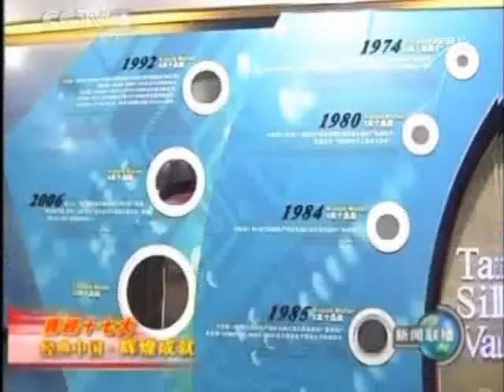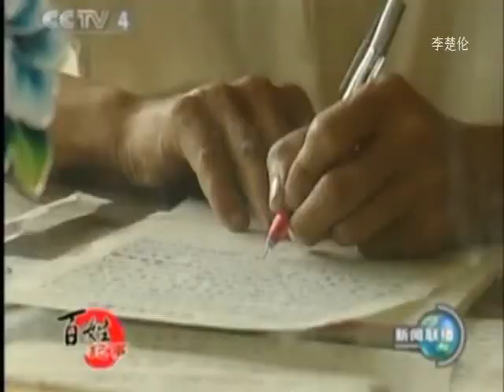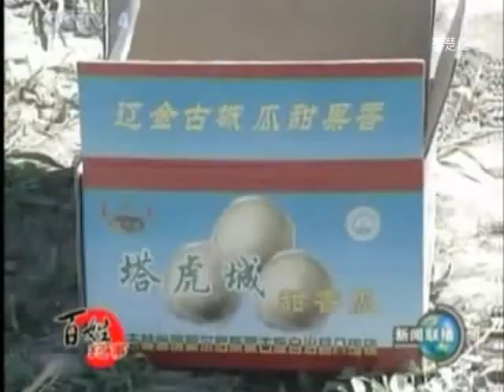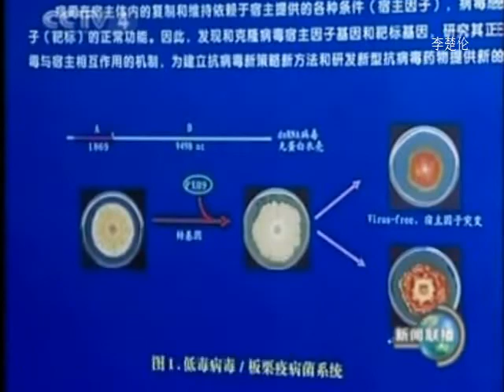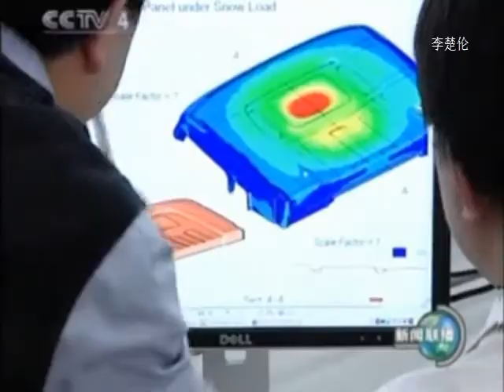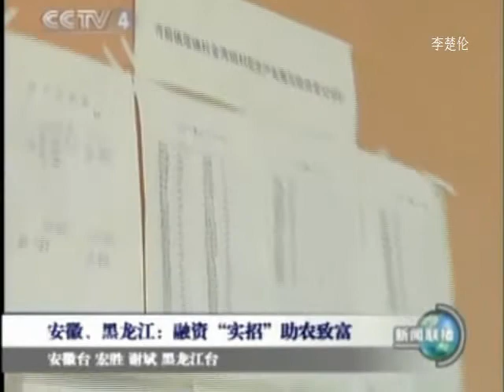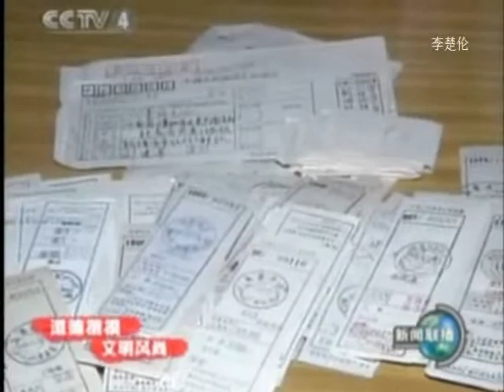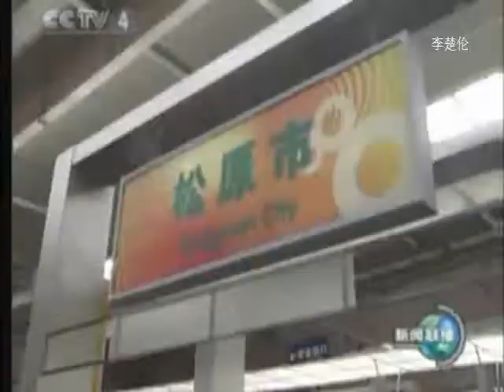中国人民改革建设山水情中央报道 CCP CHINA Chinese living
doc cn news 2007 132i mpeg2video